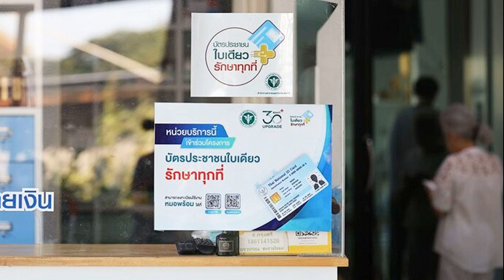ยอมใจแม่! เก่ง ธชย เข่าแทบทรุด ตะโกนลั่นบ้าน แม่ทำไมไม่เรียกยาม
23 มิ.ย. 2567
14:30 น.
ยอมใจแม่! เก่ง ธชย เข่าแทบทรุด ตะโกนลั่นบ้าน “แม่ทำไมไม่เรียกยาม” เหตุงูเข้าบ้าน ไม่บอกให้ใครช่วย แม่จัดการเอง รวดเดียวจบ

สร้างความตื่นเต้น และความกังวลให้กับคนทั้งบ้านเลยทีเดียวสำหรับคุณแม่สุดที่รักของนักร้องหนุ่ม เก่ง ธชย จะไม่ให้กังวลได้อย่างไร ก็คุณแม่เจองูเข้าบ้าน ไม่เรียกให้พี่ยาม หรือเรียกใครให้มาช่วยจับหรือไล่งู
แต่คุณแม่เป็นคนจัดการเอง โดยมีแม่บ้านเป็นลูกมือคอยส่งอุปกรณ์ให้ ด้านนักร้องหนุ่ม ก็ทำได้เพียงแค่ยืนอยู่ห่างๆ แล้วตะโกนลั่นบ้านว่า ทำไมแม่ไม่เรียกยามมาช่วยจับ ทั้งยังร้องห้ามให้แม่ออกมา ซึ่งแม่ก็ไม่ได้ฟัง จนกระทั้งจับงูได้แล้วนำออกจากบ้านไป
โดยเก่งได้โพสต์เหตุการณ์ที่เกิดขึ้น พร้อมกับเขียนแคปชั่นว่า งูเข้าบ้านแต่เช้า แมวก็นั่งเหมือนไม่มีไรเกิดขึ้น😑 แม่ก็ไม่ยอมเรียกรปภ ไม่รู้งูพันธุ์อะไร มีพิษไหม ผู้รู้บอกหน่อย ตกใจแต่เช้า ตกใจกว่าคือแม่พ้ม
ขอบคุณรูปจากไอจี : kengtachaya